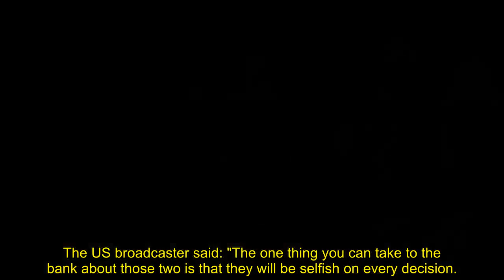Megyn Kelly erupts at 'selfish to the end' Harry and Meghan over Coronation RSVP delay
Megyn Kelly branded Prince Harry and Meghan, the Duchess of Sussex as "selfish" for taking weeks to confirm if they will attend King Charles III's Coronation. Buckingham Palace confirmed on Wednesday the Duke of Sussex will be at Westminster Abbey with other members of the Royal Family for the service but the Duchess will remain in California. Kelly slammed the couple for the delay in responding to the King's "gracious" invitation and argued the couple have no grounds to make any demand for appearing on the balcony.